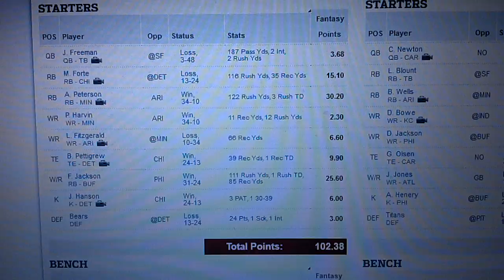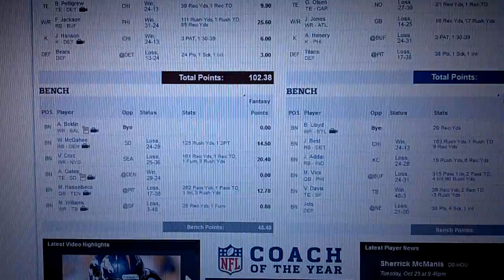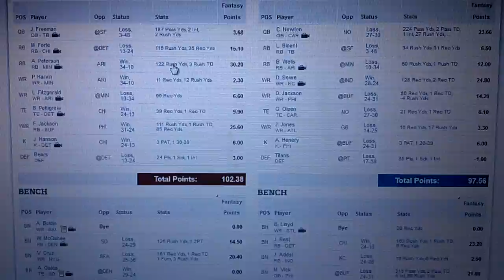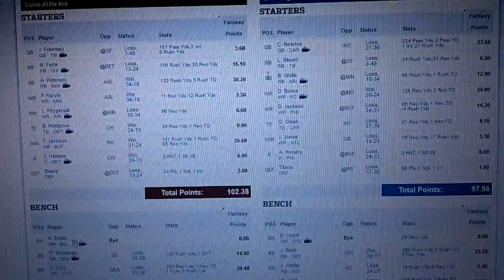Life of a Fantasy Football Player (Recap Week 5)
Drum roll please. BAM! Finally after a long 4 weeks I finally get my victory. Thank you Jahvid Best for showing my opponent why he should not have benched you. My team finally is on the proper side of the luck spectrum and secures its first win of the season. For those who believed in my team and knew they could do it I thank you. This victory is one to be celebrated by all of us. Comment about how your fantasy team has been doing so far and what it felt like if you've ever rebounded from a losing skid like this before, cause boy does it feel good.